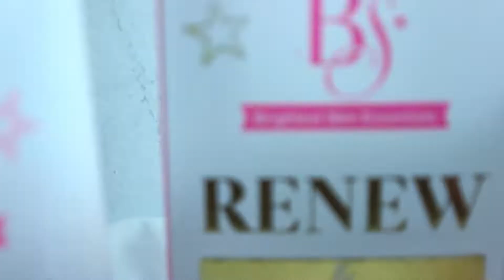Brightest Skin Renew & Reveal Peeling Lotion